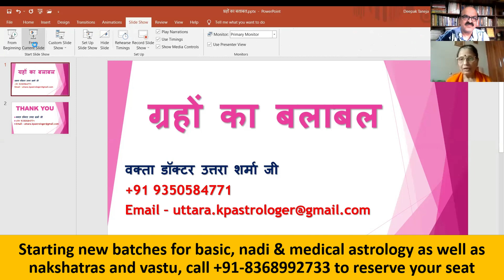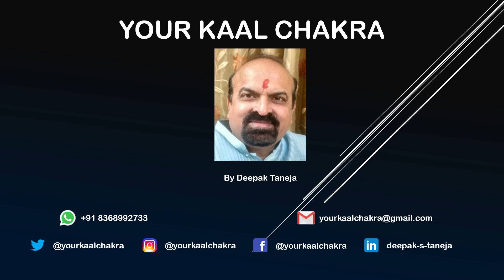SIGNIFICANCE OF SHADBALA OR STRENGTH OF PLANETS IN ASTROLOGY?ग्रहों का बलाबल, डॉक्टर उत्तरा शर्मा जी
Shadbala means six-fold strength. Although these strengths are combinedly used for finding the effect of planets on the lives of the natives, there is more use of the strengths and we get the clue of those uses from their names. If they were to be used combinedly, then such specific names were unnecessary. Moreover, this is more logical to think that, a planet when strong, might not be so for influencing all affairs in our lives. A planet that might give good status might not be good to show the direction of your life. So we must construe, the special significance hidden in the names given to the six sources of strengths. These strengths need not be used only to predict the results of the dasa, however, can be used for normal horoscopic interpretation.
Dr. Uttara Sharma Ji, is associated with astrology since 1984, she have guided consulted/ seen more than 35000 charts, she has taught more than 200 students on a free basis, she is Ph.D. in medical astrology and now guiding, helping her students in Ph.D., She is expert in KP system.